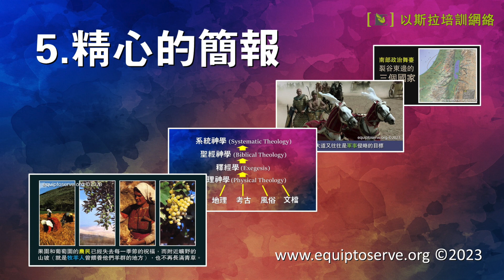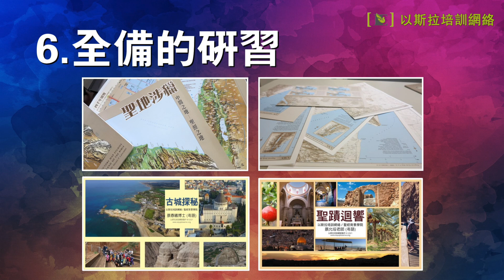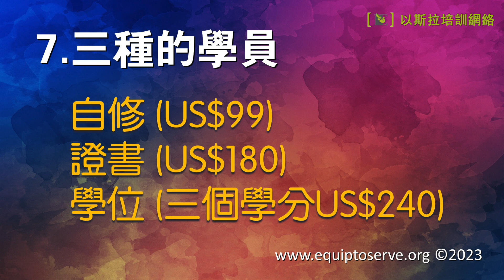【聖經歷史地理課程簡介】(華語版) 蔡春曦博士主講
本課程的導師是本會總幹事蔡春曦博士。他在過去40年的教學中，除啟示文學的課程外，教得最多的應該就聖經歷史地理課程。因此，他將會以過往豐富的教學經驗，按着今次學生的程度，深入淺出地講授此課程。

1. 豐富的經驗
2. 全面的課題
3. 清楚的地圖
4. 航拍的視頻
5. 精心的簡報
6. 全備的研習
7.三種的學員

本科之證書及學位課程的學員必須購買「聖地涉獵研習系列」(聖地涉獵、地區研習指南) ，並在七張研習地圖上做標記。自修課程的學員則自由決定。